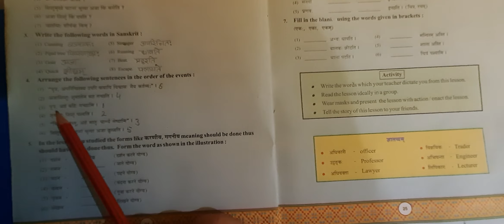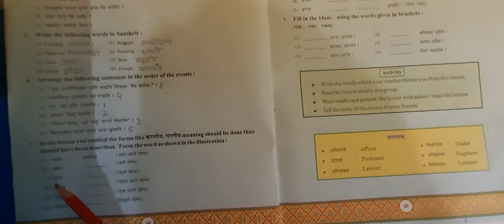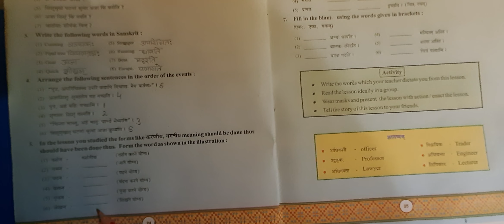16 September 2020